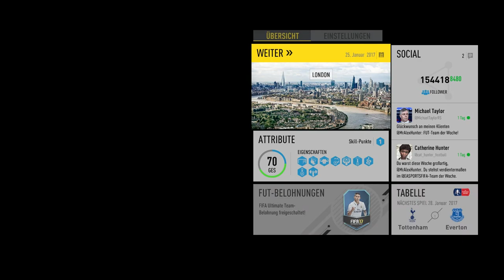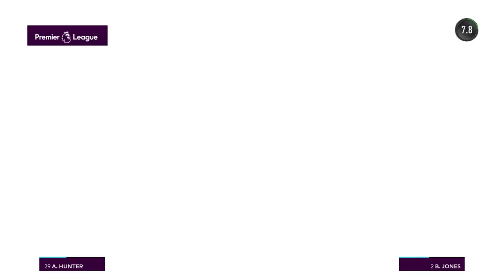FIFA 17 THE JOURNEY [#27] ★ Das Erste von Vielen!? ★ Let's Play FIFA 17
[FUSSBALL] [FULL HD] [PS4PRO] [60 FPS] [FIFA 17] [THE JOURNEY] [ALEX HUNTER] [PREMIERE LEAGUE]

Der FA Cup steht an aber dürfen wir dieses Mal von Beginn an ran? Zumindest werden wir bei den Fans immer beliebter.

► Alle Playlists auf meinem Channel

► SPIELBESCHREIBUNG
Name: FIFA 17
Entwickler: EA Canada
Publisher: EA Sports
Plattform: PS 4, PC, Xbox One, Xbox 360, Android, iOS
Release: 29. September 2016

Möchtest du das Spiel selber spielen: amzn.to/2cDF0xm